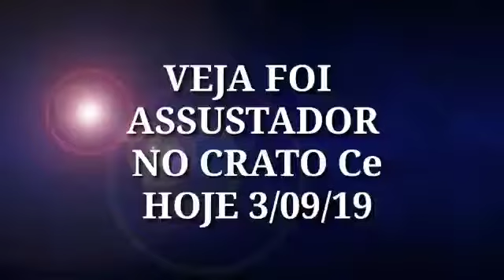3 de setembro de 2019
Vídeo de Jr Ximenes